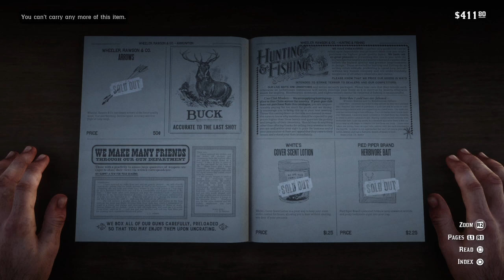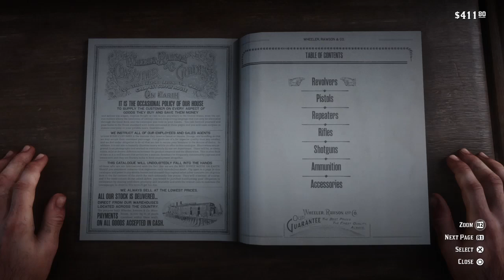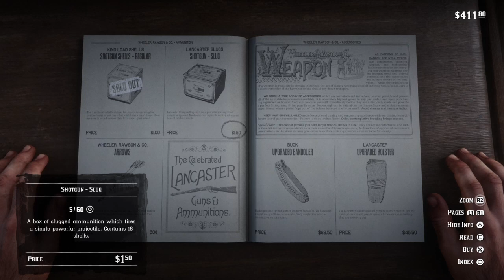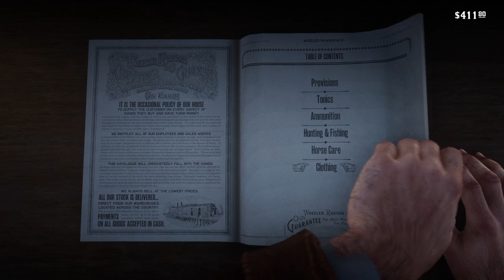Red Dead Redemption 2 Letsplay part 19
my ps4 gave it a deep cleaning